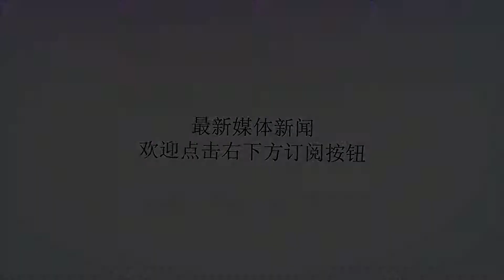土耳其军和叙自由军逼近，驻军却接奇怪命令：只打自由军！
谢谢！从今年年初以来，在土耳其军队的大力支持下，加之叙利亚忙着一直主要在南线作战，无暇顾及北方等原因，北线的叙利亚反政府自由军武装混的风生水起，他们已成功控制了伊德利卜，阿夫林，阿勒颇等很大一部分面积。进入叙利亚的土耳其军队眼下，叙利亚政府军调集了约2万人，正准备在德拉一线对叙利亚自由军所属南方阵线发起总攻，然而在这个关键时刻，土耳其军队和北线叙利亚自由军却加快了推进步伐，现已进至距俄罗斯海军基地约100公里的拉塔基亚省贾巴尔阿克拉德地区。土耳其军队和北线叙利亚自由军有点趁火打劫的意思，他们乘坐着装甲车和各种卡车快速推进，但由于遭受阻击，目前正在贾巴尔阿克拉德地区构筑工事，貌似想要长期驻守。叙政府军业已抽调第11师紧急开赴到拉塔基亚省北部，以加强当地驻军的防御力量。现在驻守在拉塔基亚省的是叙利亚的国民防卫军，他们已获命开火还击，对南下叙利亚自由军的车队进行攻击。据报道，国民防卫军被命令主要打击叙利亚自由军，而要尽量避免攻击土耳其军队。这样的命令，显然让国民防卫军缩手缩脚，难以施展。叙利亚反政府武装自由军为何叙军方会发出这样的命令？分析认为，叙政府军目前兵力捉襟见肘，南方的德拉战线是现在的重点。而土耳其陆军的实力不容小觑，在整个北约里面排名前列，且装备精良、训练有素，艰难处境下的叙利亚是不想在这个时刻招惹这个大敌的，所以只能被迫暂时忍耐。因此，在整个行动中，国民防卫军的俄制短号反坦克导弹主要瞄准了叙自由军的武装皮卡，而不是土耳其军队的轮式装甲车，但还是成功迟滞了两者的推进速度。但是，想要彻底阻挡土耳其以及北线叙自由军的继续向南扩大地盘，势必要尽快结束南方战事，才能将更多兵力和精锐力量调集到北部。但想快速取得胜利是非常困难的，南方阵线、IS残余武装及其他武装已经组成攻守联盟，总人数就将近1.5万人，且在美国的支持下还在加强中，而美军也有点蠢蠢欲动的意思。叙利亚的国民防卫军如果美军真的直接参与战事，那么叙利亚政府军或将很快一败涂地，南北都有强敌，时局艰难！当然，即便俄罗斯并非真心实意想帮助叙利亚，但在巴沙尔政权面临生死存亡的时刻，俄军应该也不会只作壁上观。毕竟若巴沙尔倒台，美国将必定会扶植一个亲美政权，说不定还会收回俄罗斯驻叙利亚的基地，这对俄不是好消息。俄罗斯在叙利亚的存在，多少都会让各方在行动前，都有很大的顾虑。俄军不愿意直接出兵去攻击叙利亚反对派武装，毕竟两者他们都是叙利亚人。但这并不代表，如果美军真的参战的情况下，俄军还会无动于衷，这明显不符合俄罗斯的利益，以及多年经营叙利亚的初衷。